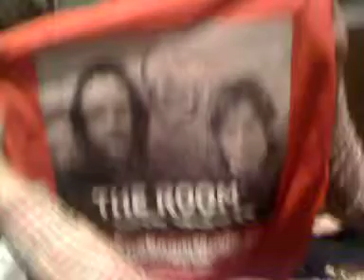Zac Melton wins The Room t-shirt by lying.